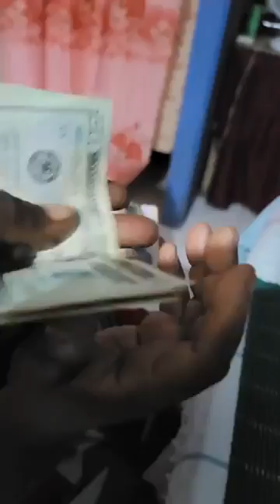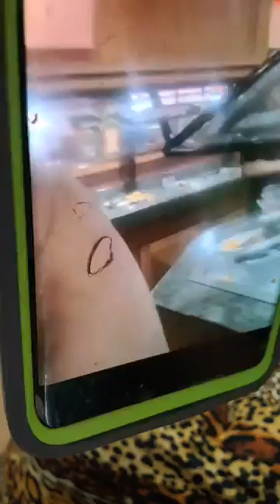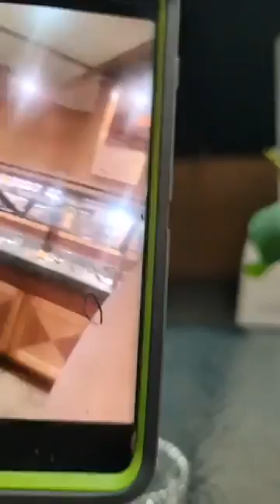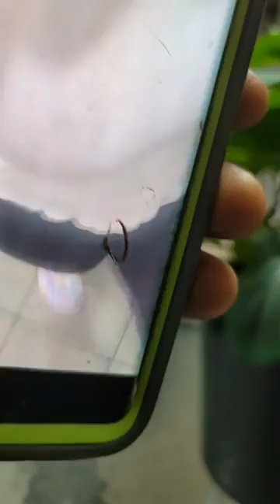ANOTHER FESTIVE NIGHT ON THE LIVE